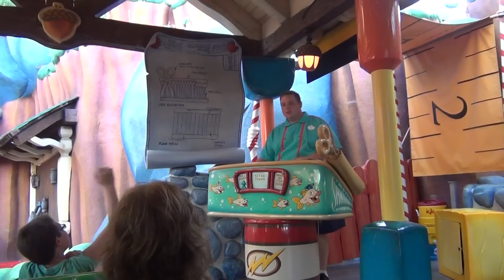Disneyland Park- Mickey"s Toontown Gadget"s Go Coaster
This Coaster is for baby...Good thing that day there was not a big line is was really fast